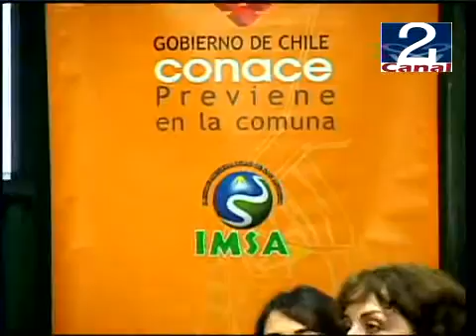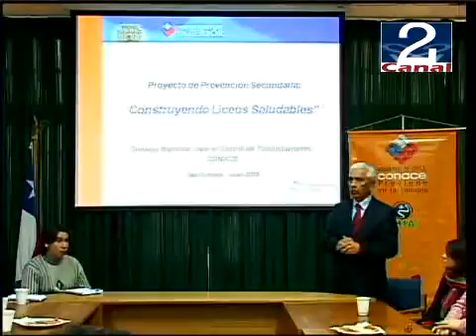09 JUL 2009 CONACE